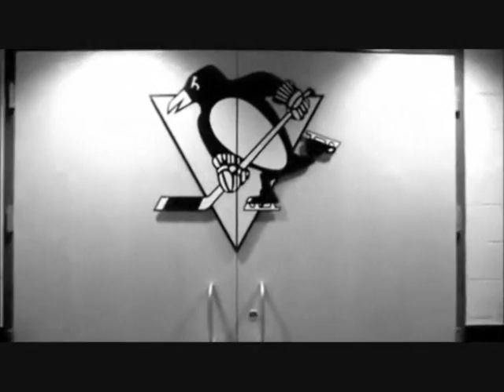Tribute to Jagr And The Penguins